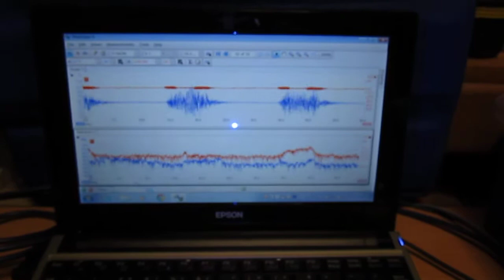超音波実験 Ultrasonic experiment no.６７７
機械工学と制御システムの視点から、新しい超音波技術をご提案します
超音波利用の問題は、

適切な測定方法がないことです

‹超音波システム研究所独自の超音波伝搬状態の測定›
統計処理（オリジナルの多変量自己回帰モデル解析）により
超音波の伝搬状態・利用効率を測定します